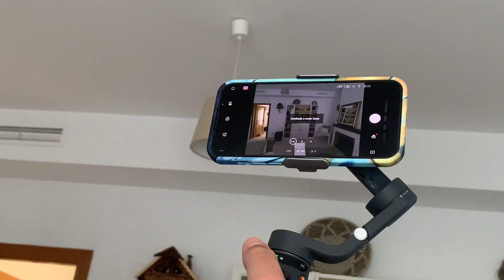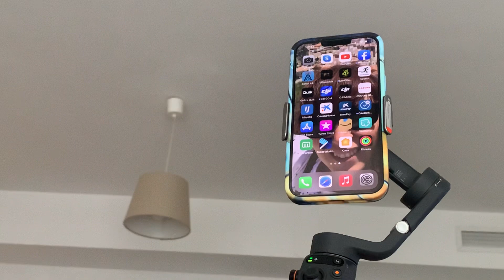Review del DJI OSMO 6